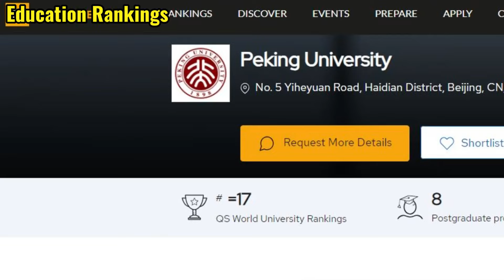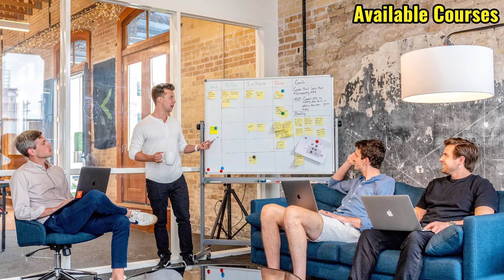Free Education In China For Pakistani Students In 2024! | No Tuition Fee & Free Hostel?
This video is all about Study in China and its benefits, We will be talking about the criteria for admission in China and also the document requirements to study in China. China is a popular destination for Pakistani students and students all around the globe because it offers high quality of education with scholarships. Scholarships in China is a great benefit to international students, as it includes free hostel and stipend along with the tuition fee. Cost of living is also very affordable in China, Students can easily cover cost of living in China. All the important points are mentioned in the video with complete guidance.